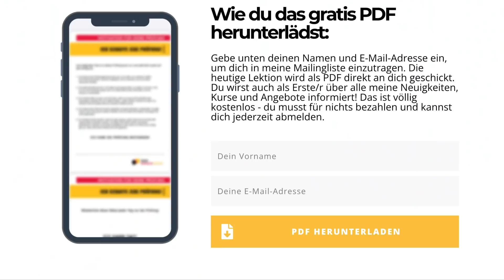TERMINE AUF DEUTSCH VEREINBAREN, VERSCHIEBEN, ABSAGEN (besser sprechen und schreiben auf Deutsch)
In diesem Video lernst du, wie du Termine auf Deutsch vereinbaren, verschieben und absagen kannst. So wirst du viel besser sprechen und schreiben!

Hier kannst du bei mir lernen:

📚Mein A2-Kurs:

📚Mein B1-Kurs:

📚Mein B2-Kurs:

⏳Warteliste C1:

📚kostenloses E-Book

📚Aussprachekurs Teil 1

📚Aussprachekurs Teil 2

Gibt es ein Thema, das du nicht verstehst? Wünschst du dir ein Video zu einem bestimmten Thema? Hinterlasse mir einen Kommentar und ich versuche, dir zu helfen.

Ich wünsche dir viel Spaß beim Schauen und schicke dir ganz liebe Grüße!